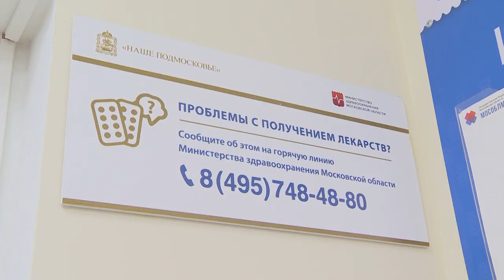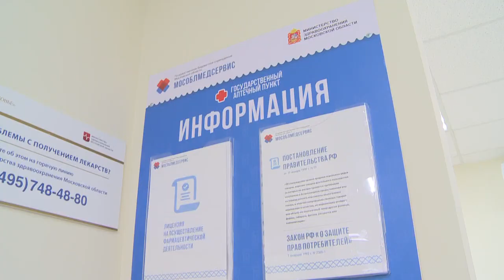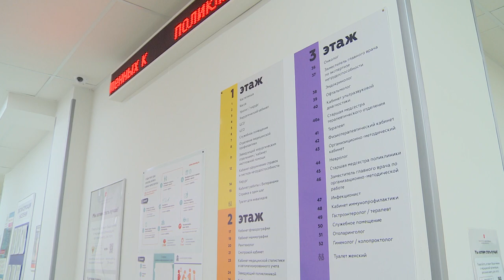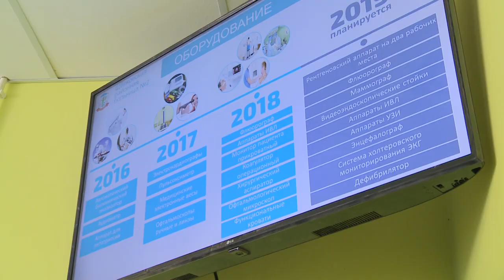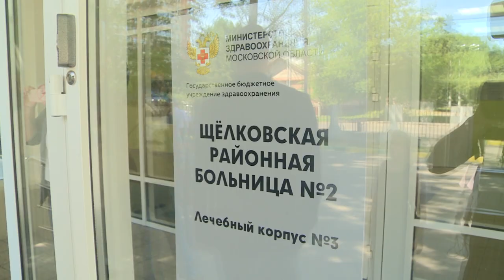Часть вопросов снята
Члены Общероссийского народного фронта проверили исполнение национального проекта «Здравоохранение» в городском округе Щёлково.